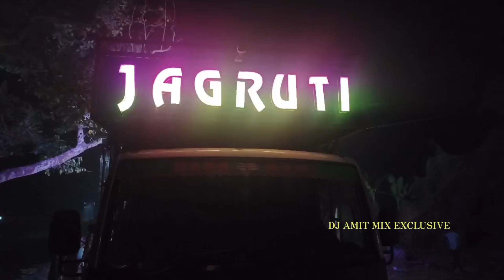DJ JAGRUTI MUSIC NEW VERSION 2023 !! NEW UPDATE !! BASUDEVPUR BHADRAK ODISHA !! DJ AMIT MIX EXCLUSI